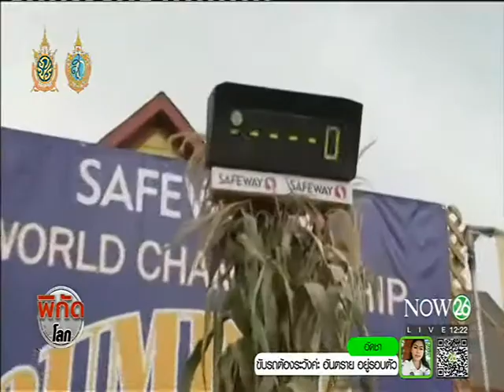ครูสหรัฐคว้าแชมป์ประกวดฟักทองยักษ์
พิกัดโลก ช่วงเที่ยง : ประกวดฟักทองยักษ์ ครูสหรัฐคว้าแชมป์ด้วยฟักทองหนักกว่า 860 กก. "NOW26" 12-10-59